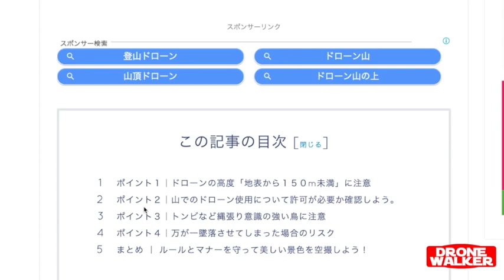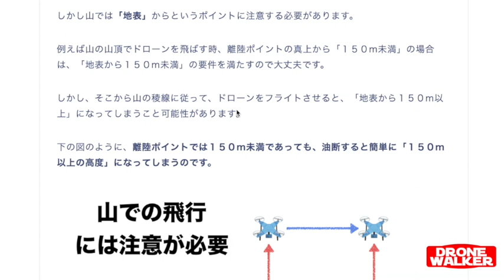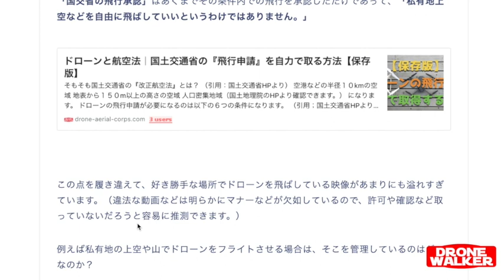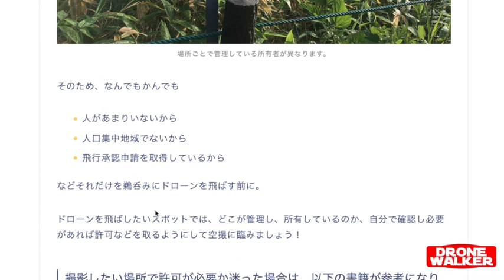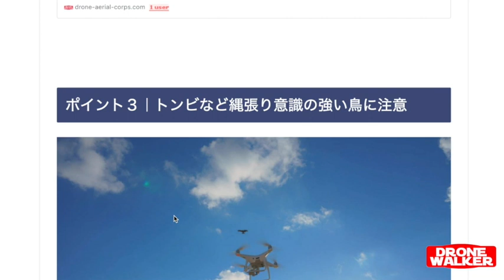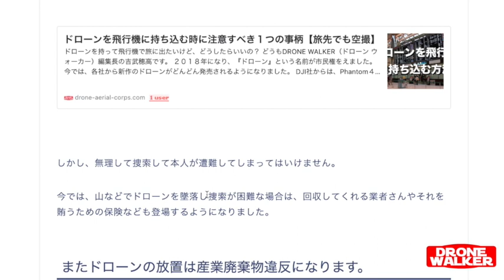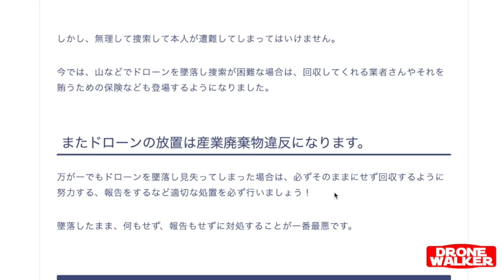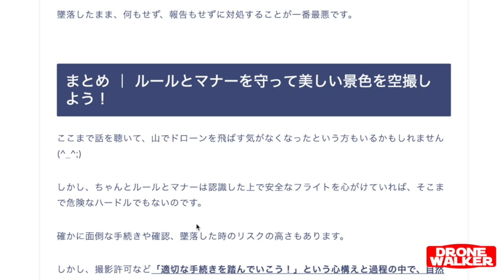山でドローンを飛ばす上で注意すべき４つのポイント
山でドローンを飛ばす時に注意するポイントを４つほどにまとめてみました。

テキストで復習したい方は以下のブログをご覧ください。

山でドローン空撮する上で知っておきたい４つの注意点：